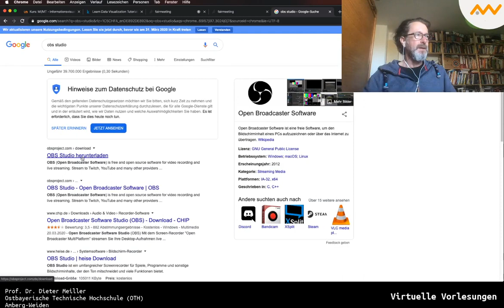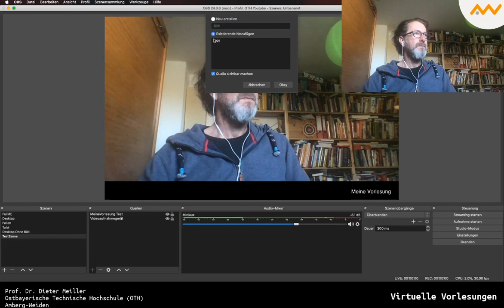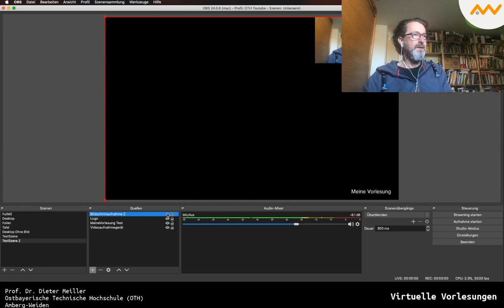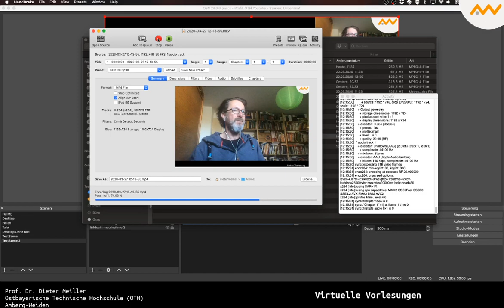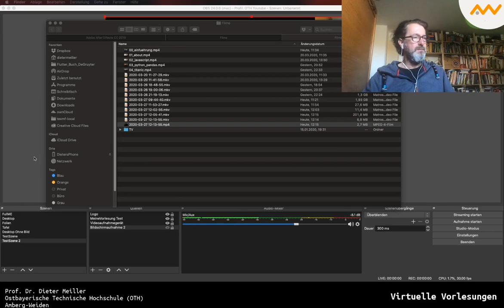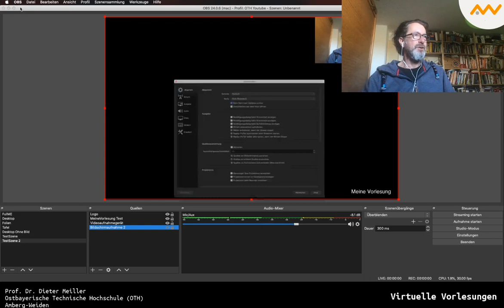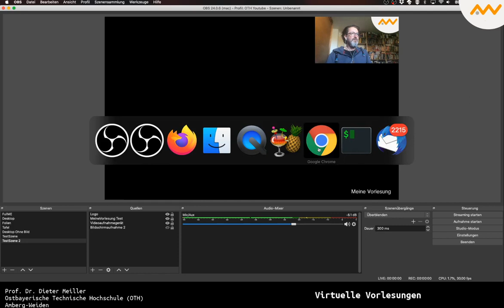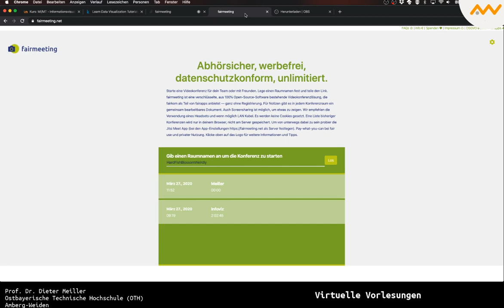Tutorial virtuelle Vorlesung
Ein kurzes „making of“. In diesem Video wird erklärt, wie ich Youtube-Vorlesungen produziere und Videochat mit einbinde.